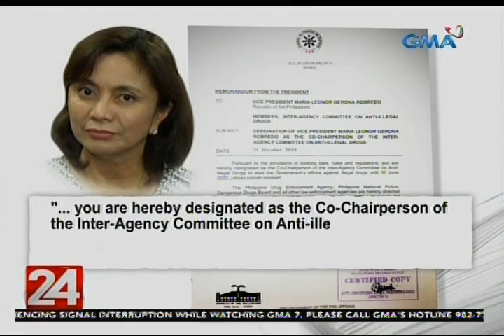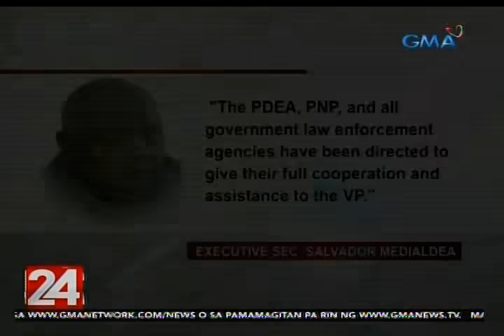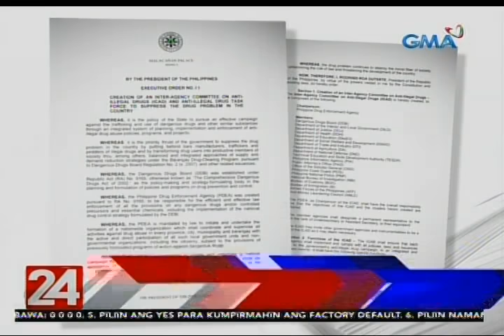24 Oras: VP Robredo, itinalaga ni President Duterte bilang co-chairperson ng ICAD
Ginawa nang pormal ni Pangulong Duterte ang alok niya kay Vice President Leni Robredo na maging bahagi ng kampanya kontra-droga ng administrasyon. Itinalaga ng pangulo si Vice President Robredo bilang co-chairperson ng isang komite na sumusugpo sa ilegal na droga. Sabi ng palasyo, magiging cabinet secretary raw si Robredo at hindi lang anim na buwang magtatrabaho kundi hanggang taong 2022.

24 Oras, 24 Oras GMA News, 24 Oras November 5 2019 ,  November 5 2019 , November 5 2019  News, 20191105, 20191105 News,Mel Tiangco, Mike Enriquez, Vicky Morales, Iya Villania, Ivan Mayrina, Pia Arcangel